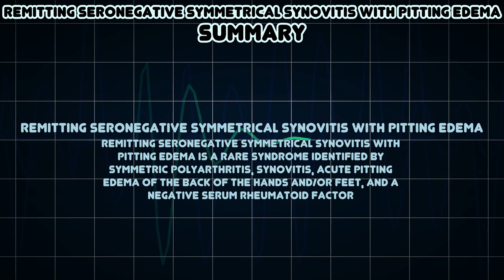Remitting seronegative symmetrical synovitis with pitting edema (Medical Symptom)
Possible causes of Remitting seronegative symmetrical synovitis with pitting edema (Medical Symptom)

Remitting seronegative symmetrical synovitis with pitting edema is a rare syndrome identified by symmetric polyarthritis, synovitis, acute pitting edema of the back of the hands and/or feet, and a negative serum rheumatoid factor